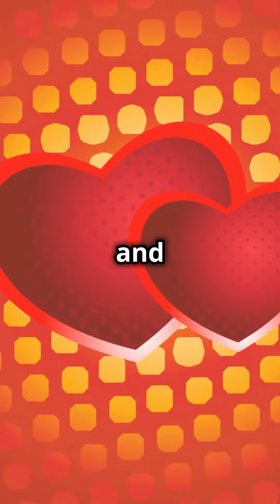No157 Psalm 117 Hail to the Lord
Why do millions of believers find solace in Psalm 117? … Let’s uncover its profound message together! Psalm 117 – just two verses, yet it packs a punch! … Praise the Lord, all you nations; extol him, all you peoples. For great is his love toward us, and the faithfulness of the Lord endures forever. Praise the Lord. … Feel the connection? … This simple yet powerful prayer encourages all nations to praise God. Why? … Because His love and faithfulness are eternal! … Now, let’s connect it to other psalms- … Psalm 130 reminds us that God hears our cries. … Psalm 91 assures us that God is our refuge. … Psalm 50 teaches that God is our judge. … Psalm 23 comforts us with the image of the Lord as our shepherd. … Psalm 34 encourages us to bless the Lord always. … And Psalm 7 celebrates the Lord as a righteous judge. … See the thread? … Each psalm, a unique prayer, yet all echoing God’s infinite love and truth! … Let’s hold onto these words and let them guide our hearts. … Hallelujah! Hallelujah! Hallelujah! …

“Let all nations praise the Lord, all peoples praise him, for his love surpasses us, the truth of the Lord is eternal. Hallelujah!  Hallelujah! Hallelujah! Please discover the connection of these psalms with God's prayer... Psalm 117: Hail to the Lord, Psalm 130: My God hears my cry, Psalm 91: God is my refuge, Psalm 50: God is the one who judges. Psalm 23: The Lord is my shepherd, Psalm 34: I bless the Lord at all times. Psalm 7: The Lord is a Righteous Judge.”